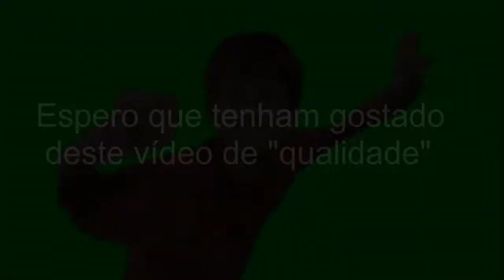YTPPT - Claude Speed está doooooido